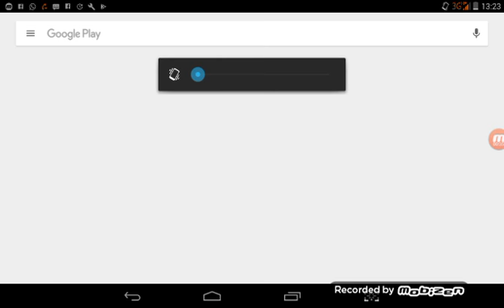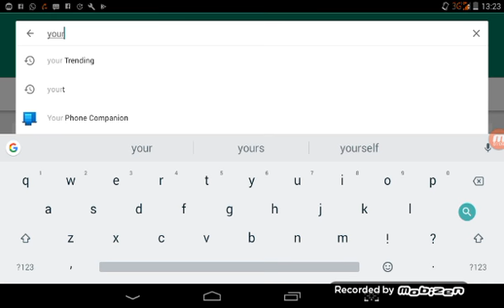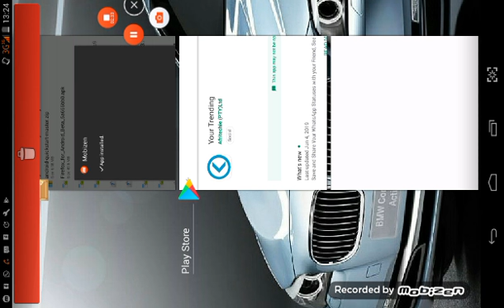How to save and convert 30 second whatsApp status to a full video